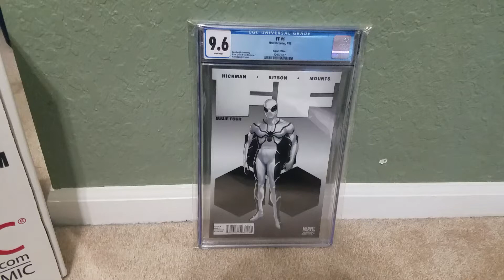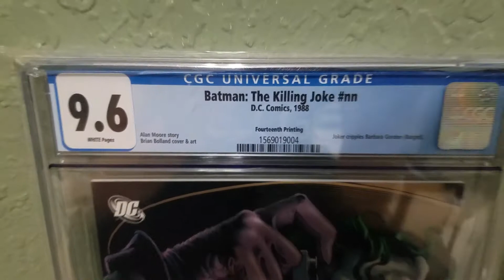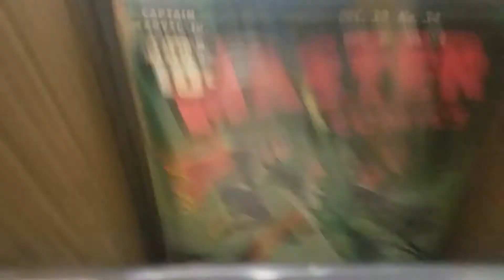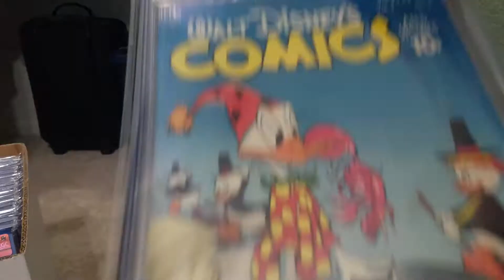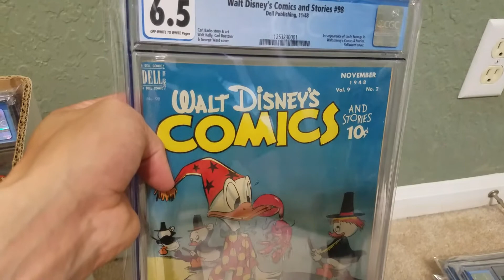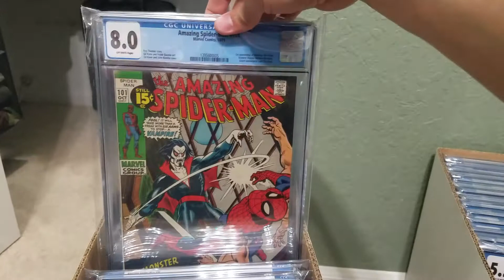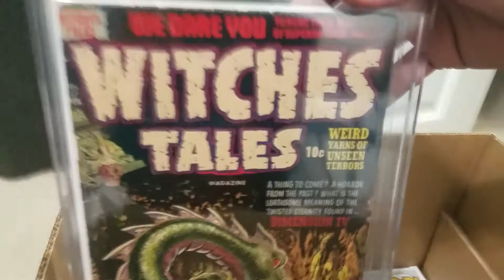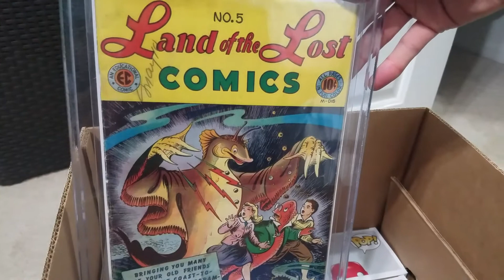CGC Collection - 2018 OmegaXIIV